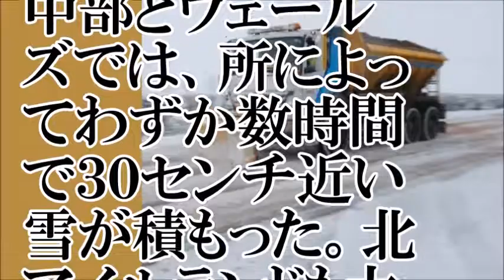【交通マヒ】イギリスを襲った大寒波【ちゃんねる大和】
【関連動画】
【海外の反応】イギリスに大寒波襲来!! その時乗客1000人の命を救った日本製高速鉄道に英国人大感激！「さすがは日立」外国人賞賛の嵐 日本の技術力は凄かった！【ココデミル】
日本の技術力は凄かった！大寒波の中 乗客の命を救った日本製高速鉄道”ジャベリン”【感動】
【海外の反応】日本の技術力は凄かった！大寒波の中 乗客の命を救った日本製高速鉄道に英国人大感激！
【海外の反応】日本の技術力は凄かった！大寒波の中 乗客の命を救った日本製高速鉄道に英国人が大感激！【新幹線外国人反応まとめ】
【衝撃】イギリスに大寒波襲来!! その時乗客1000人の命を救った日本製高速鉄道に英国人大感激！「さすがは日立」外国人賞賛の嵐 日本の技術力は凄かった！【驚愕の事実】
海外の反応 日本製日立の高速列車クラス395が英国大寒波の時に、ユーロトンネルで活躍